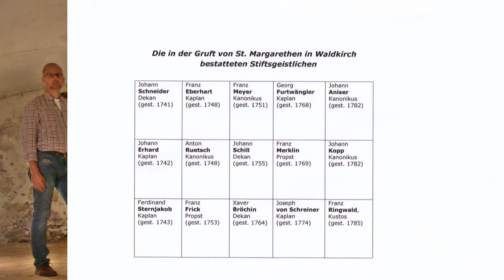Die Gruft in St. Margarethen - Einblicke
Ein Film von Klaus Haberstroh und Dr. Andreas Haasis-Berner über die nicht für die Öffentlichkeit zugängliche Gruft in St. Margarethen, anlässlich des "Tag des Denkmals 2020".